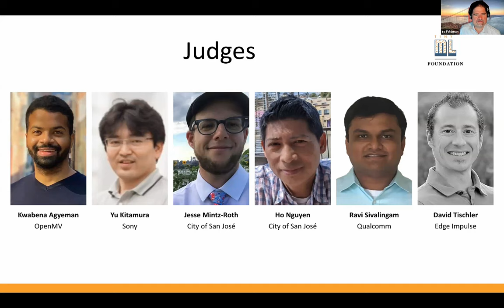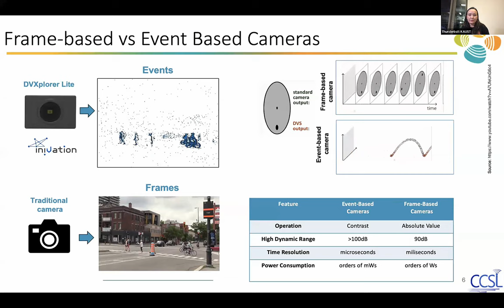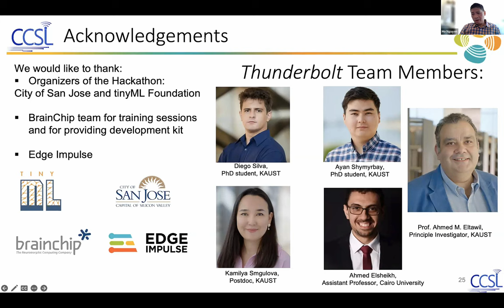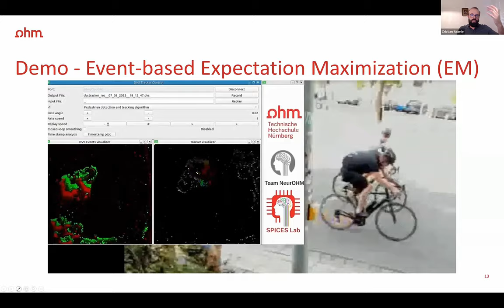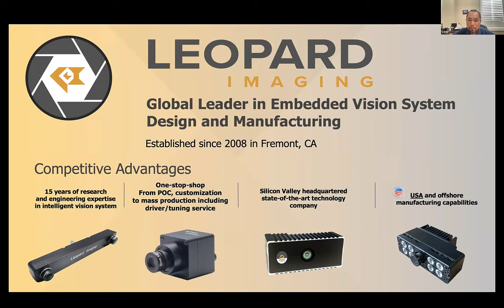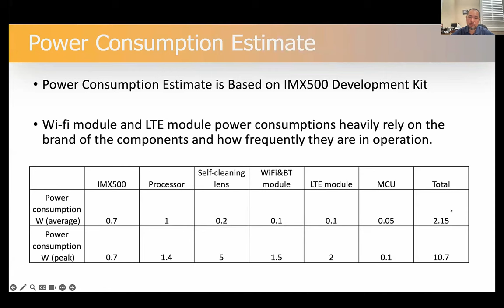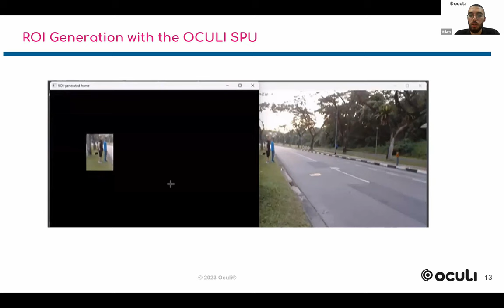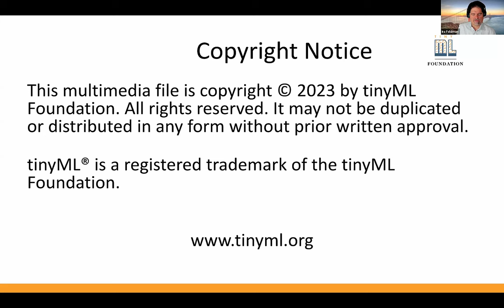tinyML Hackathon Challenge Pedestrian Detection - Finale